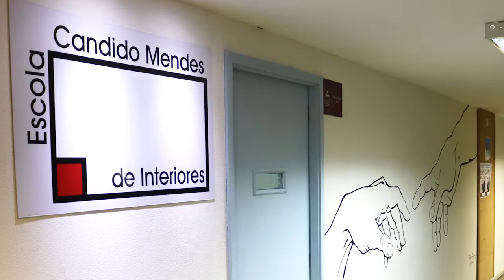Candido Mendes | Campus Ipanema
Endereço da Unidade Ipanema:
Rua Joana Angélica, 63 - Ipanema - 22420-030 - Rio de Janeiro - RJ

Produção, filmagem e edição:
Comunicação & Marketing